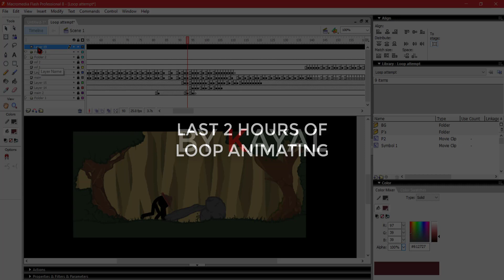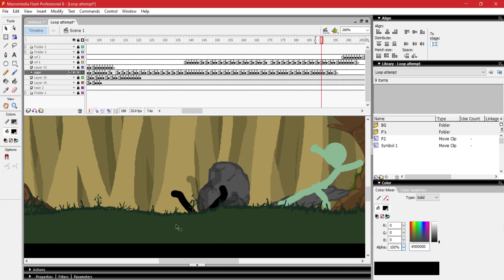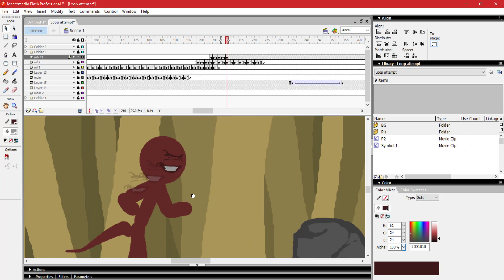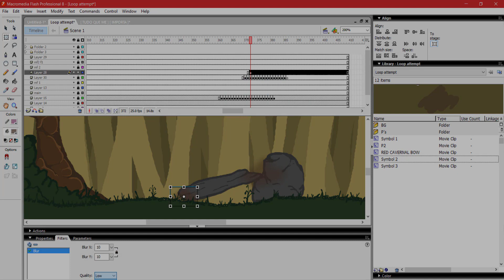ANIMATING TIME LAPSE #26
Hey dudes, Kayal here again

Actually i don't understand why the animation didn't loop perfectly in the final file, because it does when it comes to the .swf file. But if you wanna see it with a perfect loop (and sfxs), here's it

Cya!